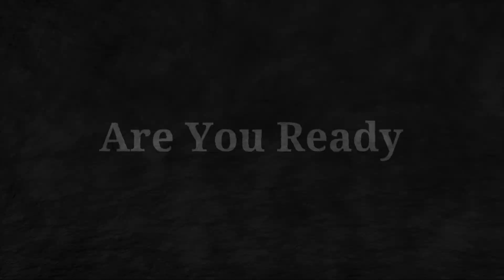CARNIVAL PASSENGER FURIOUS AT BEING CUT OFF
Two carnival passengers was told they were cut off even though they had the cheers package.  Two stories with the same reason given by the cruise line. Were they right to cut these people off?